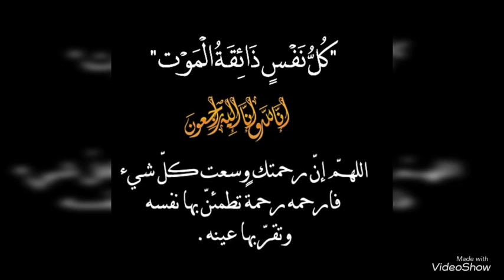قصة شاب وأباه العجوز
قصة شاب وأباه العجوز وبره بوالده عبرة وهمسة للجميع
الأداء الصوتي والمونتاج : هدى كربوج
المصدر : جروب معلومات عامه